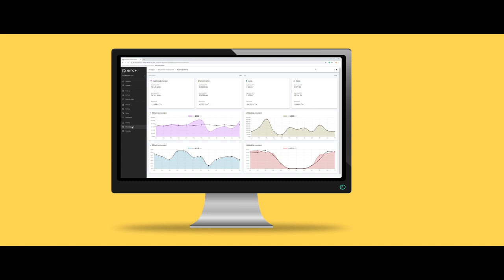Energetický management EMA+ - jednoduchý a efektivní systém pro řízení energií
Energetický management EMA+ je komplexní informační systém pro sledování a vyhodnocování spotřeby všech druhů energií za účelem jejich efektivního řízení. Umožňuje rychlou a efektivní online správu a prezentaci dat o spotřebě a nákladech za energie ve formě jednoduchého a přehledného webového prostředí, dálkový sběr dat i detailní analýzu včetně predikce budoucí spotřeby a optimalizace řešení.